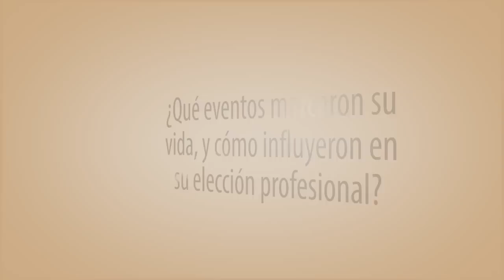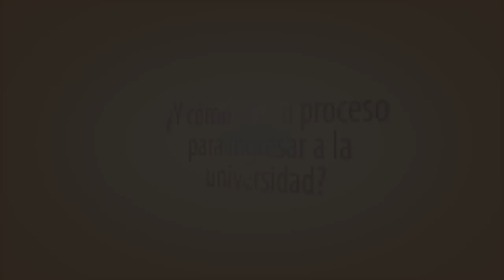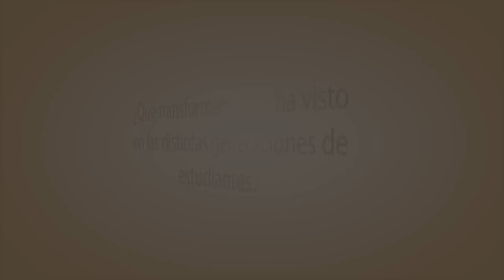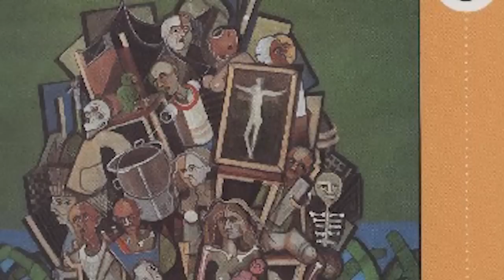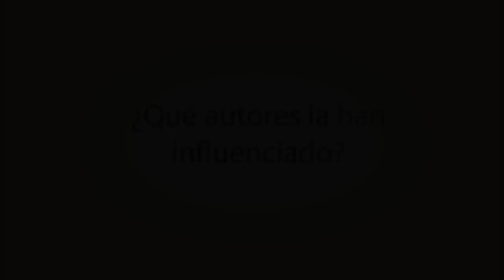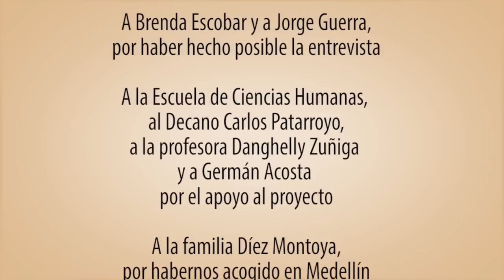Maria Teresa Uribe de Hincapié en Charlas Sobre la Historia (versión completa)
Con ocasión del XVII Congreso Colombiano de Historia, Charlas Sobre la Historia realizó un homenaje a la profesora Hincapié.